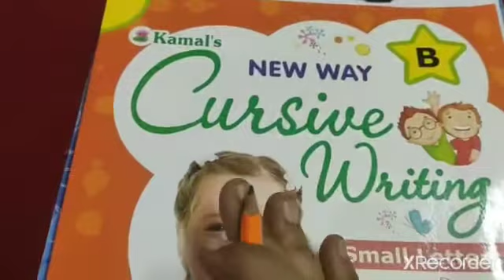Improve kids writing through these skills||improve your kids handwriting through these skills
In this video I have discussed about how to improve your kids handwriting through these skills. It will really help you to improve your kids handwriting.

kids learning by nidhi khanna